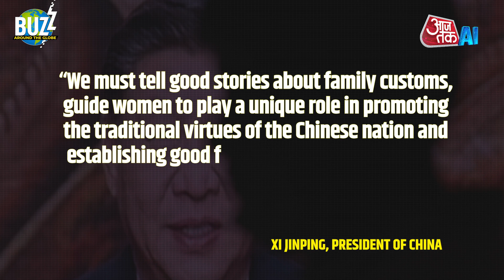China's Loses Population By 2 Million In 2023 As Births Fall & Deaths Rise; Why China Is Worried?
China’s population dropped by 2 million people in 2023 in the second straight annual drop as births fell and deaths jumped after the lifting of COVID-19 restrictions.
All this is according to chinese official data.
Once the world's most populous country, China was overtaken by India last year, with Beijing now scrambling to boost falling birth rates through subsidies and pro-fertility propaganda. Last year's decline was more than double the fall reported for 2022, when the country lost 850,000 people as its population shrank for the first time since 1960.
The number of births fell for the seventh year, reflecting a fall in the birth rate that is a long-running economic and societal challenge for China. The population is aging steadily, which could slow economic growth over time and challenge the nation’s ability to provide for a larger elderly population with fewer workers.
The number of births fell by 540,000, which was less than in previous years. About 9 million babies were born in 2023, half of the total in 2016. All the figures are estimates based on surveys and do not include Hong Kong and Macao. China conducts a full census every 10 years.